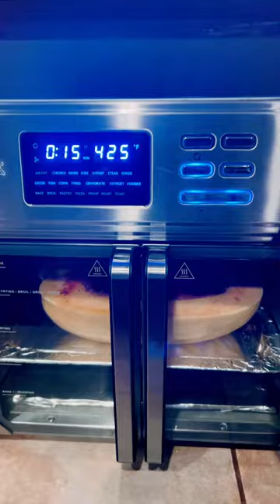Spaghetti squash for lunch or dinner